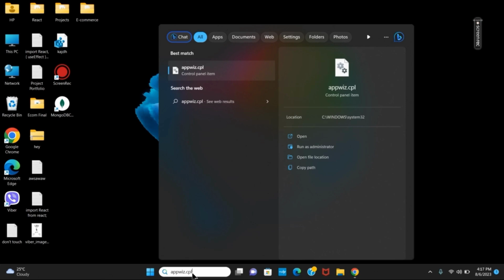(NEW FIX) - Application Failed to Start Because Side by Side Configuration is Incorrect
Encountering the frustrating "Application Failed to Start Because Side by Side Configuration is Incorrect" error? We've got a new fix that will help you overcome this issue and get your applications up and running smoothly again! 🛠️

🔧 Follow our step-by-step instructions to troubleshoot and resolve the "Side by Side Configuration is Incorrect" error message. We'll explore common causes of this error and provide effective solutions to ensure your applications launch without any hiccups. 💬

We'll also cover how to keep your system components updated for the best application performance. 🎯

💻 Whether you're using Windows 10, Windows 11, or any other version, this new fix empowers you to bypass the error and enjoy your applications as intended.